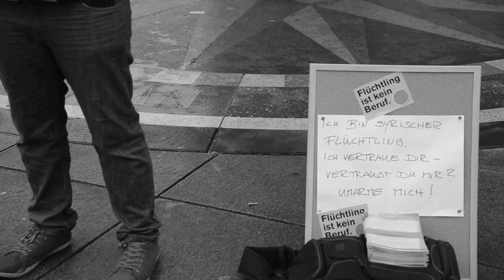Wer sind diese Deutschen? - ZUKAR 01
Deutschland aus der Perspektive eines Flüchtlings...
Zukar ist eine neue Webserie, die mit diesem Video startet.

und noch :
Mein Bartkamm

No use without licencing.